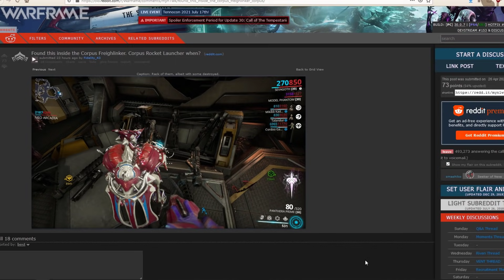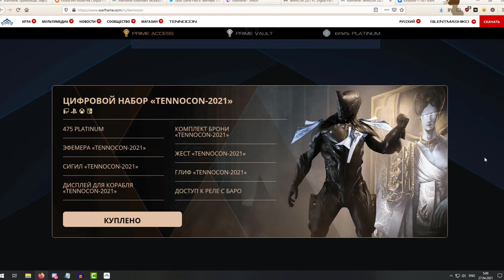Warframe | Новости 📣 | Хранилище - СЕГОДНЯ, ракетница КОРПУСА и раздача набора ТЕННОКОНА 🎁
Тем временем Лотос всё манит дарами.

●Timothy Infinite - Peacoat